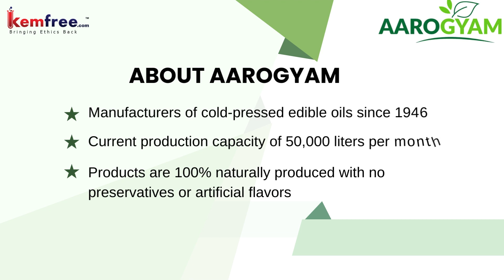Our Valuable Sustainable Partner "Aarogyam Organics"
Aarogyam Organics: Tiruvallur, Tamil Nadu

We are delighted to inform you that we specialize in the manufacturing of edible oils using a traditional cold pressing process. Our oils are produced naturally, ensuring a pure and authentic product. We take pride in offering oils that are free from preservatives and artificial flavors, guaranteeing a wholesome and healthy experience.

Located in Tiruvallur, we offer customized packaging and labeling options for our oil products. We understand the importance of branding and personalized packaging for our customers. Whether you require specific sizes, designs, or labels, our team is dedicated to meeting your unique requirements.